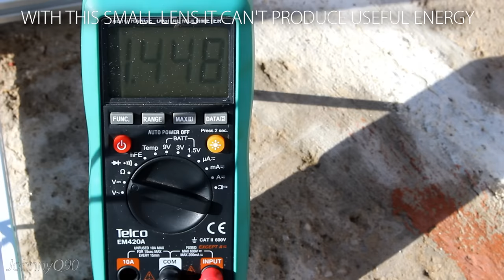Solar Powered Stirling Engine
Some other interesting engines you must check out!

This a solar powered stirling engine that uses a fresnel lens to concantrate the sun and produce power. Unfortunately the lens is sosmall that it can't produce any useful amounts of electricity, so it's just for demonstrating purposes.

Songs:

Nothing - Johan Bφrjesson

Come On - Aidan Cole

Work That Body (Instrumental Version) - Loving Caliber

One Night - Aidan Cole